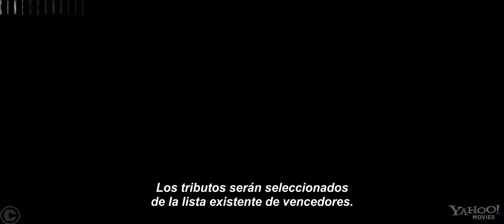The Hunger Games Catching Fire Official Trailer #2 FULL HD Subtitulado por Cinescondite 3 2